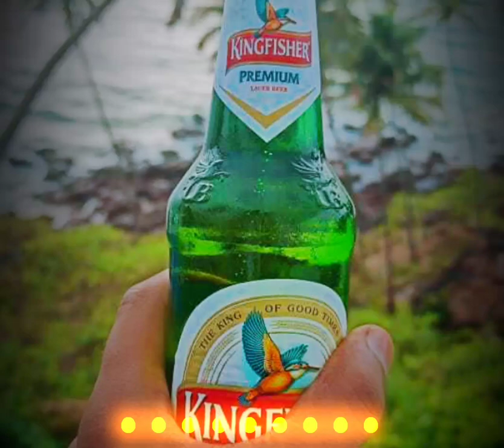Drinking Whatsapp status | Boys Attitude status | Alcohol Whatsapp status video | missing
Drinking Whatsapp status | Boys Attitude status | Alcohol Whatsapp status videoMood Off | Boys Sad

Best Whatsapp Status For Boys | Single | Alcoholic | HD 2018
Alcohol Whatsapp status video | Liquor status video | Alcoholic mood status video| Beer Status video

Mood Off || Boys Sad|| Drinking Whatsapp Status ||

Allu Arjun Drinking Whatsapp status || Boys Attitude status || attitude status || new ringtone